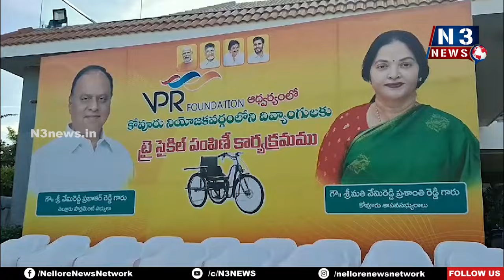ఎన్నిక‌ల హామీని నిల‌బెట్టుకున్న వేమిరెడ్డి దంప‌తులు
- కోవూరులో 40 దివ్యాంగులకు ఎలక్ట్రిక్ ట్రై సైకిళ్ల పంపిణి
- సెప్టెంబర్ 4 నుంచి కోవూరు నియోజవర్గంలో మహిళలకు ఉచిత క్యాన్సర్ పరిక్షలు